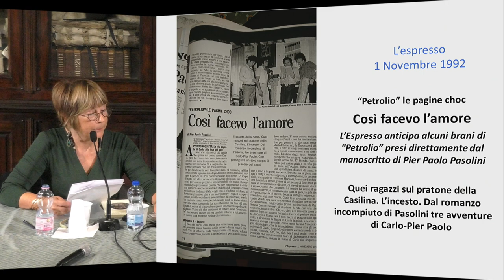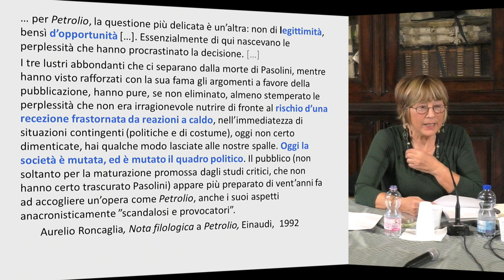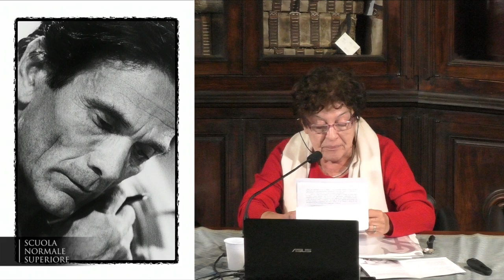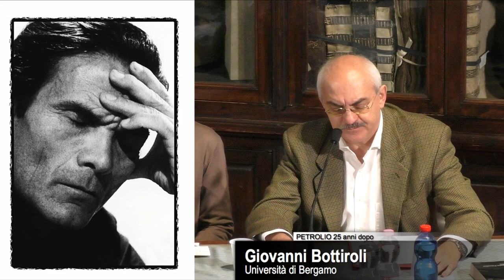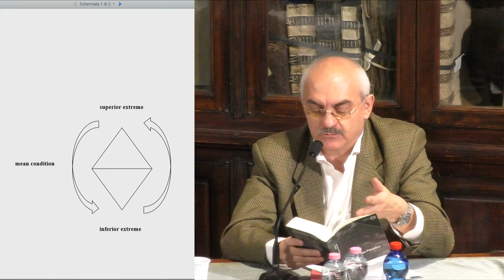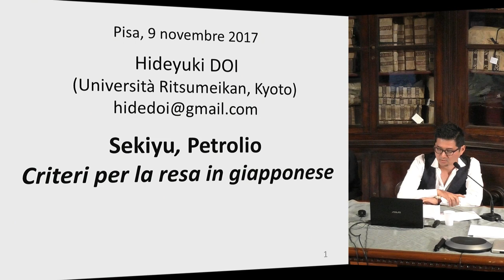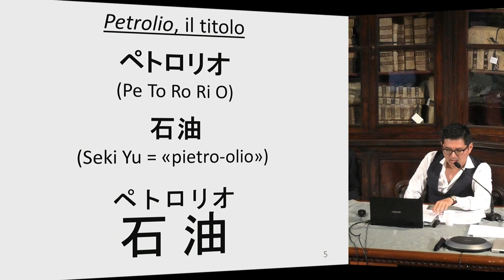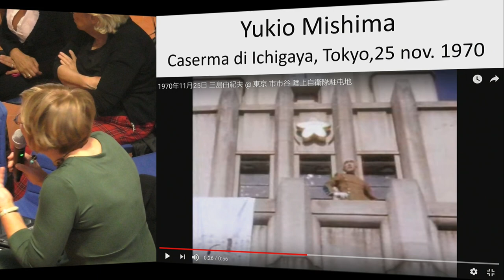PETROLIO 25 anni dopo - 9 Novembre 2017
(Bio)politica, eros e verità nell’ultimo romanzo di Pier Paolo Pasolini

Venticinque anni fa, dopo essere rimasto inedito per diciassette anni, uscì finalmente l’ultimo romanzo di Pier Paolo Pasolini, che la morte dell’autore aveva interrotto. La sua pubblicazione postuma fu accompagnata in Italia da aspre polemiche che non ne favorirono la comprensione immediata. C’è voluto del tempo affinché questo insolito libro, oggi considerato uno dei capolavori della letteratura del Novecento, costruito per accumulazione di frammenti volontariamente lasciati nella forma di “Appunti”, si conquistasse una ricezione adeguata alla sua straordinaria novità e complessità.

Ricco di allusioni al contesto storico di quegli anni (la morte di Enrico Mattei, l’Eni, la nascente P2), Petrolio esplora le pieghe del potere politico ed economico, i suoi intrecci e le sue responsabilità nelle stragi e nei fatti criminali che hanno oscurato la vita politica del Paese. La sua originalità formale e la sua ricchezza teorica e poetica hanno influenzato molti autori, ispirando anche alcune declinazioni del pensiero biopolitico e dell’estetica queer contemporanei.

Nel venticinquesimo anniversario della pubblicazione, il convegno si propone di avvicinare la complessità del testo sulla base dei nuovi dati emersi, facendo il punto sul dibattito che Petrolio ha suscitato in molti campi, letterari, storici e filosofici. Particolare attenzione sarà data al significato politico dell’opera, ai discorsi di Eugenio Cefis che Pasolini intendeva inserire in Petrolio, recentemente pubblicati, alla relazione tra estetica, vita e politica, al potenziale critico del desiderio e della sessualità nei processi di soggettivazione, alla riconfigurazione della temporalità storica e narrativa, alla ricerca di una nuova forma di impegno, alle fonti e al rapporto del testo con la tradizione, al trattamento politico-ideologico della morte del poeta-cineasta e alle sue ripercussioni nell’interpretazione dell’opera.

La prima giornata del convegno si è svolta il 5 ottobre 2017 presso l’Université Paris-Sorbonne:  Colloque International PÉTROLE, 25 ANS APRÈS (BIO)POLITIQUE, ÉROS ET VÉRITÉ DANS LE DERNIER ROMAN DE PIER PAOLO PASOLINI.

Comitato scientifico

    Carla Benedetti (Università di Pisa, Scuola Normale Superiore)
    Manuele Gragnolati (Université Paris-Sorbonne)
    Davide Luglio (Université Paris-Sorbonne)

Collaborazione scientifica

    Marco Antonio Bazzocchi (Università di Bologna)
    Christoph HolzheY (ICI Berlin)

Organizzazione

Programma

9 NOVEMBRE – 9.30

Presiede: Roberto Esposito (Scuola Normale Superiore)

Petrolio venticinque anni dopo

Walter Siti (Scrittore, critico letterario)
La parte politica di Petrolio e le ossessioni sessuali

Giada Stigliano (Università di Pisa)
La nota progettuale di Petrolio

Pausa caffè

Valérie Nigdelian (Critica letteraria)
Possesso e distruzione: la dialettica soggetto/oggetto in Petrolio

Antonietta Grignani (Università di Pavia)
“Aveva ripreso a studiare, sistematicamente, e a scrivere”

9 NOVEMBRE – 15.30

Presiede Manuele Gragnolati (Université Paris-Sorbonne)

Giovanni Bottiroli (Università di Bergamo)
La mancanza della mancanza: i paradossi della forma e del contenuto in Petrolio

Decostruire il romanzo in “corpore vili”. Petrolio metafora di una forma di vita

Riccardo Antoniani (Université Paris-Sorbonne)
Isotopie del potere e (bio)politiche della veridizione in Vas

Hideyuki Doi (Ritsumeikan University, Kyoto)
Sekiyu, Petrolio. Criteri per la resa in giapponese

9 NOVEMBRE – 21.00

Proiezione del film La macchinazione (2016) di David Grieco, preceduta da una breve presentazione e seguita da un incontro con il regista. Il film racconta una versione dell’omicidio di Pasolini diversa da quella ufficiale, con molti riferimenti alla stesura di Petrolio.
Cinema Arsenale, vicolo Scaramucci 2, Pisa